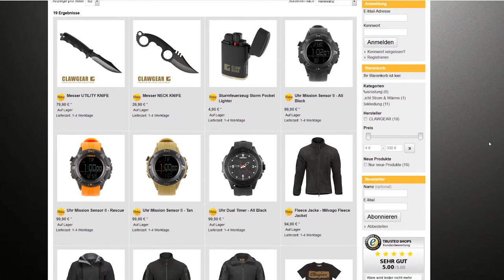News 1 / 2018 - neu im Sortiment: CLAWGEAR - Premium Military Equipment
►SURVIVAL-PRO TV ist der neue YouTube-Infotainment-Kanal zu den Themen:
Zivilschutz, Notvorrat, Krisenvorsorge, Prepper, Preparedness, Bushcraft, Trekking, Camping,
Outdoor, Survival, Selbstversorger, Militär, Zivilmilitärische Zusammenarbeit & Katastrophenschutz.

►SURVIVAL-PRO.de ist der moderne Online-Shop
für Zivilschutz Notvorrat & Krisenvorsorge, Outdoor- & Survival-Ausrüstung.

►Dieses Werbevideo ist eine Produktion der SURVIVAL-PRO UG (haftungsbeschränkt)
►Konzept, Aufnahme, Ton, Bildnachbearbeitung und Video-Schnitt:  Thomas Bickel